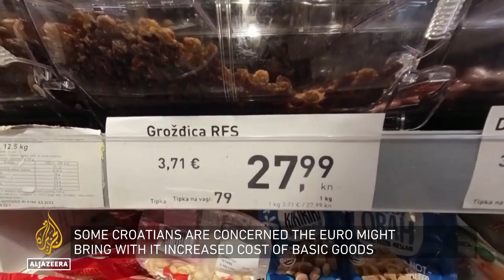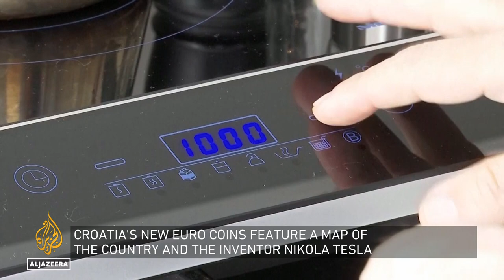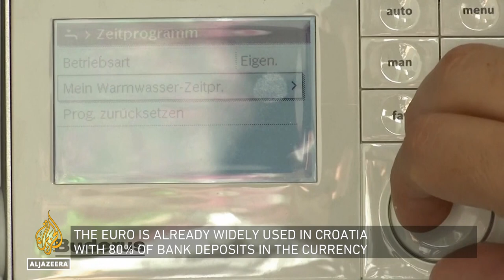What's next for the EU after Croatia joins the Eurozone? | Inside Story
Croatia has finally adopted the Euro - some ten years after joining the European Union.
It's another step in the rapid transformation of a state once part of Tito's communist Yugoslavia.
The celebrations might have brought some brief distraction for the EU - away from the troubles affecting the Eurozone, and for a world facing deep economic uncertainty.
So what might be expected in the months ahead for Europe's economy?

Guests:

Eleonora Poli - Head of Analysis at the Centres for European Policy Network in Rome.

Ben Aris - Founder and Editor-in-Chief of BNE IntelliNews in Berlin.

Vicky Pryce - Chief Economic Adviser at the Centre for Economics and Business Research in London.